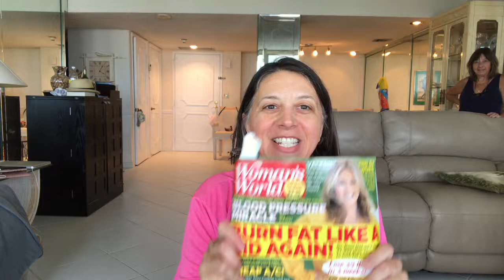I MADE IT INTO A NATIONAL MAGAZINE! My bread business got a plug inside Woman's World. Wow!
Ciao amici!  My teeny bread business received a teeny plug in the July 27th issue of Woman's World magazine. It's about women over 40 who have a side hustle.  I decided to celebrate this victory by having my kids turn me into a bread sundae!

I can't believe it and am so grateful to all of you who have supported me, my small business and my YouTube channel. I never dreamed that food stamps and bread would take me here. Like a friend of mine once told me, sometimes what you never expected is what you really wanted after all.

💚🤍❤️ Here at Italy in the South I teach you about simple Italian baking and cooking.  You might also catch me waving my hands around while talking, or cooking up a silly video here and there.

Come visit and say ciao!